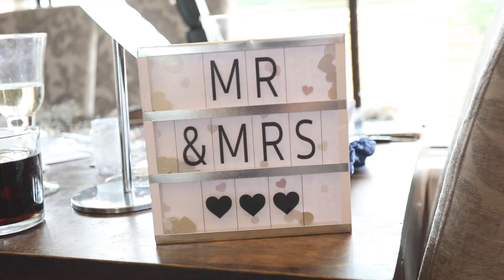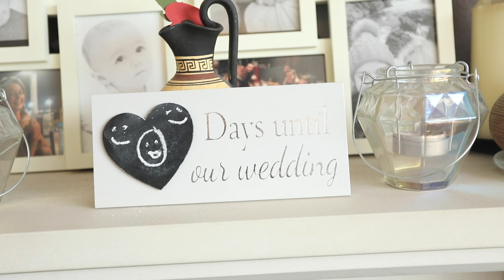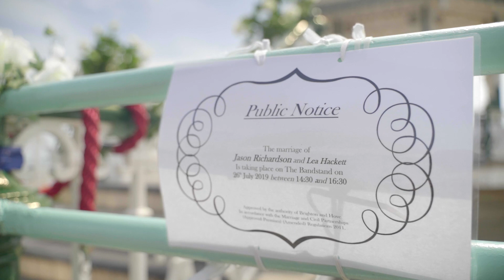Lea & Jason Wedding Video